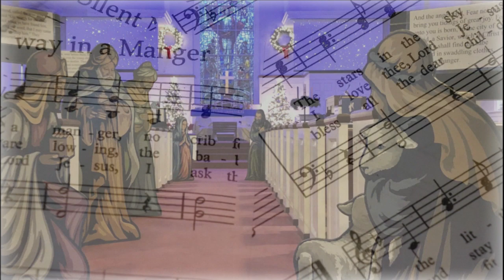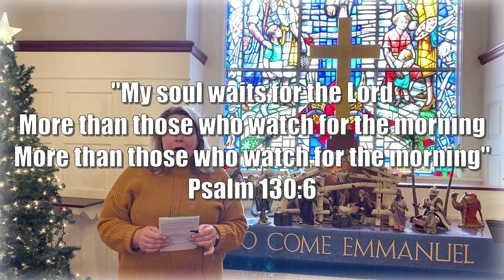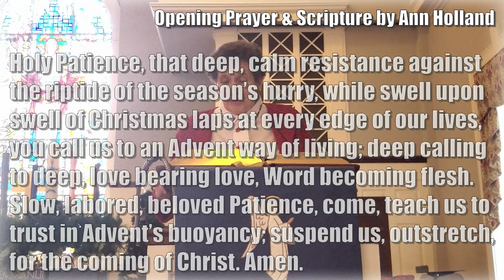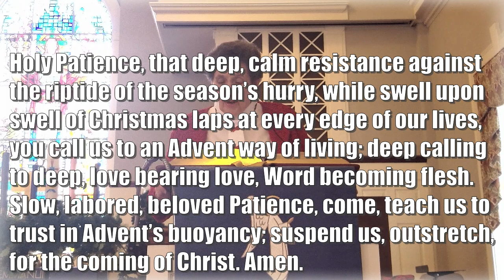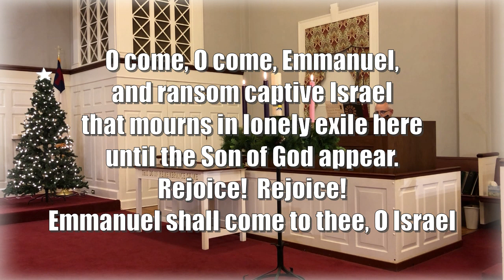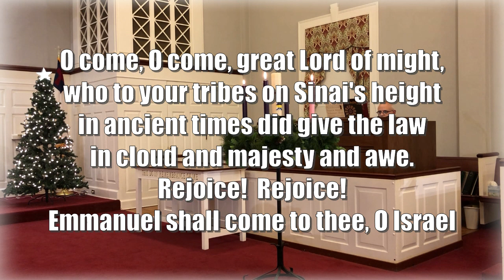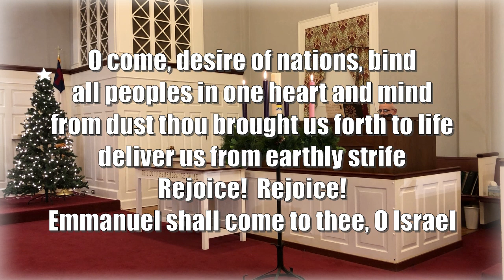Online Worship for 2020 12 13